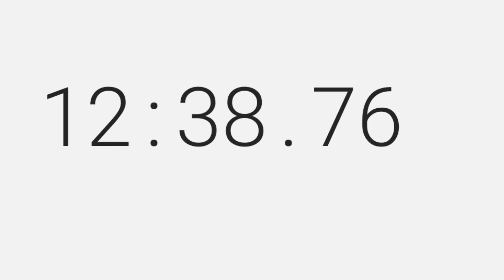le dernier essaie du materiel surfcasting